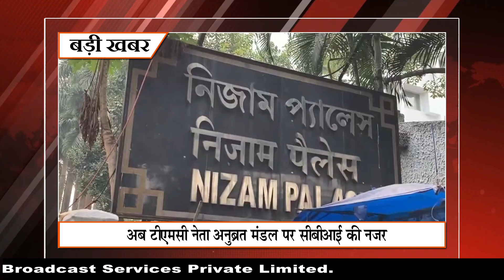Khabar Express @ 9 pm